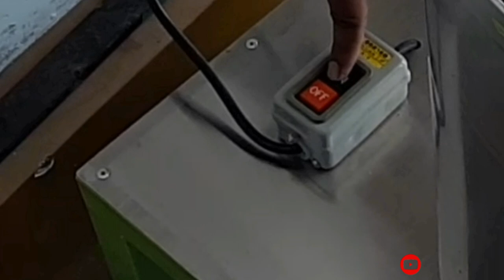BLENDER RAKSASA USAHA UMKM | BUAT BIKIN JAMU | KEDIRI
MESIN BLENDER HOME INDUSTRI SERBA GUNA - SUMBER MAKMUR MEKANIK

Follow Instagram : @mhrisj
Order & Details Produk
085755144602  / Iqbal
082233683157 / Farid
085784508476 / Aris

ALAMAT :
Jl. Keramat Raya, Sumbersari, Datengan, Kec. Grogol, Kediri, Jawa Timur 64151